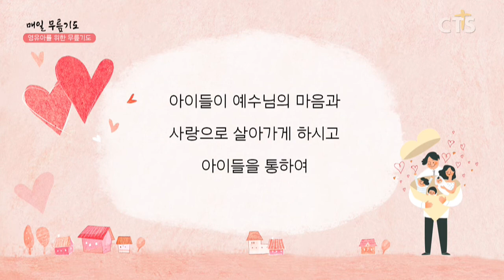[다음세대 1분 캠페인] 영유아를 위한 무릎기도 - 김미진 학부모(커버넌트 스쿨)200629